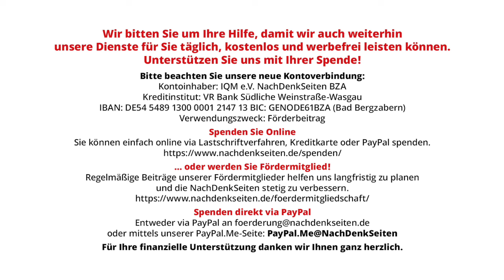Vor 10 Jahren brannte Gewerkschaftshaus von Odessa – eines der Startsignale für blutigen Bürgerkrieg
Vor zehn Jahren brannte das Gewerkschaftshaus von Odessa – Es war eines der Startsignale für einen blutigen Bürgerkrieg | Ulrich Heyden | NachDenkSeiten-Podcast | 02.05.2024

Am 2. Mai 2014 starben 42 Menschen im Gewerkschaftshaus von Odessa. Ein nationalistischer Mob hatte das Gebäude mit Molotow-Cocktails und Schlägertrupps angegriffen. Der Angriff wurde von der Regierung in Kiew wohlwollend kommentiert, wenn nicht sogar organisiert, denn der ukrainische Sicherheitschef Andrej Parubi besuchte am 30. April 2014 Pro-Maidan-Kräfte, die im Gebiet Odessa Straßen kontrollierten. Von einer zielgerichteten Aktion zur Einschüchterung von Regierungskritikern wollte man in den großen deutschen Medien 2014 nichts wissen. Der Brand sei eine „Verkettung unglücklicher Umstände“ gewesen, meinten damals die ukrainischen Medien. Eigene Recherchen gaben die großen deutschen Medien nicht in Auftrag. Aus Moskau berichtet Ulrich Heyden.

Artikel veröffentlicht am: 02. Mai 2024 um 9:00

Mehr zum Thema: Odessa – 5 Jahre nach dem Brand im Gewerkschaftshaus (nachdenkseiten.de)

NDS, NachDenkSeiten-Podcast, NDS-Podcast, Audio-Podcast, Gedenktage/Jahrestage, Innere Sicherheit, Länderberichte, Anschlag, Bürgerproteste, Föderalismus, Gewalt, Lückenpresse, Mord, nationale Minderheiten, Nationalismus, Ukraine